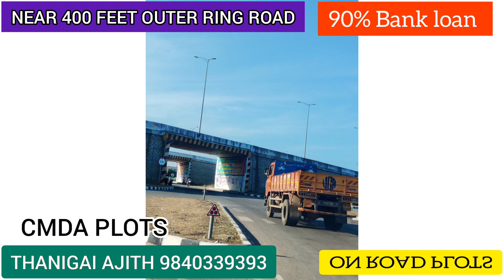CMDA PLOTS CHENNAI @ 400 FEET OUTER RING ROAD | THANIGAI AJITH 9840339393 thanigai Ajith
contact -Thanigai Ajith.

🌺வண்டலூர்  - மீஞ்சூர்  ஆறுவழி சாலை

🔸அரசு அங்கீகாரம் பெற்ற
CMDA RERA  APPROVED
90% BANK LOAN PLOTS

🏕️அழகிய  புதிய வீட்டுமனைப் பிரிவு

▪️200 மீட்டர் மாநில நெடுஞ்சாலை
▪️150 மீட்டர் வீடுகள்
▪️400 மீட்டர் பள்ளிகள்
▪️700 மீட்டர் கடைகள்
▪️700 மீட்டர் - ஆருமத்தை  பஜார்
◼️7 கிலோ மீட்டர் - ரெட்ஹில்ஸ்  சிட்டி
▪️வங்கி கடன் வசதி உண்டு.
▪️ CMDA RERA  APPROVED

🎊விலையின் விவரம் :-
🔹முன்பணம் ரூ. 1,00000
🔹600 சதுர அடி ரூ.11,99,400
🔹1999சதுர அடி

👉முழுத் தொகை 30 நாட்களில் செலுத்தினால் பத்திர பதிவு + தனிப்பட்ட +ஈசி இலவசம்

🎊சிறப்பு சலுகையாக

👉பாதித் தொகை செலுத்தினால் பத்திர பதிவு இலவசம்

🚗🚗🚗 தினமும் இலவச மனைப் பார்வை.